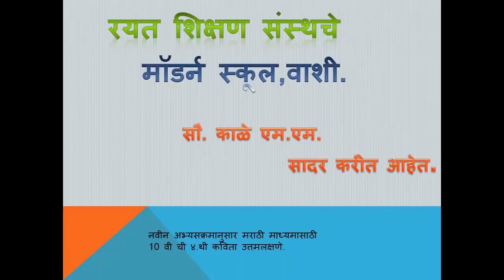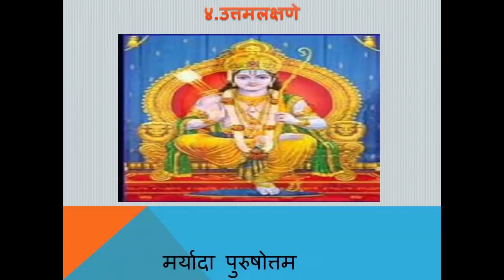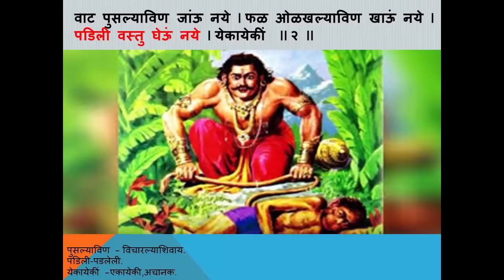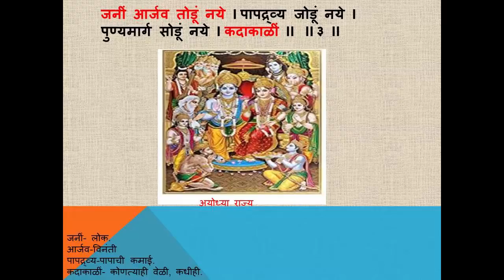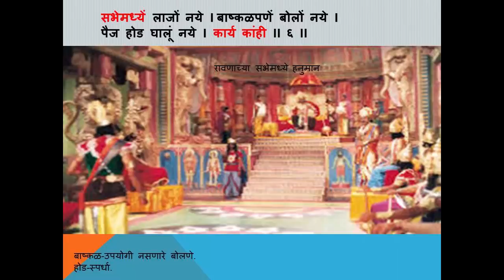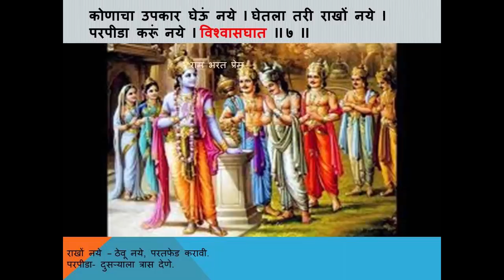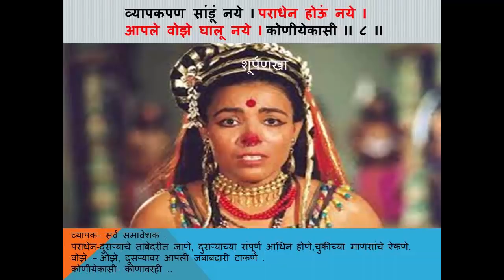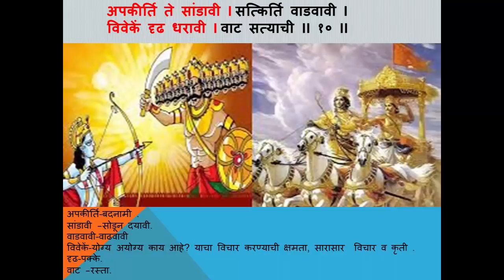uttamlakshne 10 th new syallabus aarth with ramayan &mahabhart katha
10 वी नवीन अभ्यासक्रम ४थी कविता संत रामदास यांची. रामायण व महाभारतातील कथांच्या आधारे स्पष्ट करण्याचा प्रयत्न.